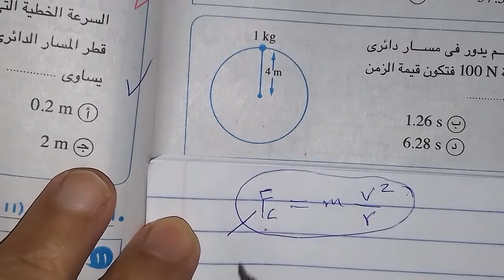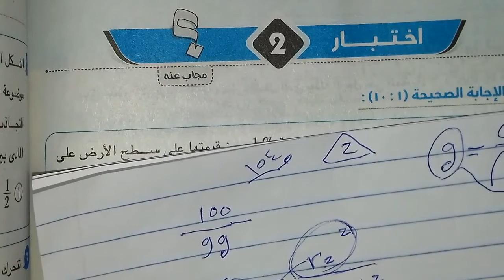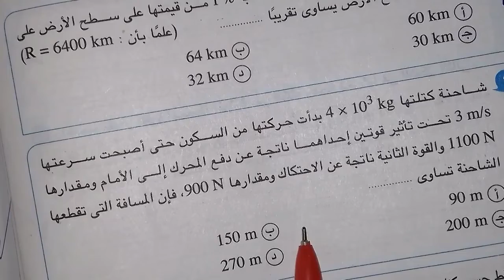الحلقةالاولى حل مسائل امتحانات (ليلة الامتحان) اولى ثانوى د.مصطفى رجب دمياط الجديدة٠١١٤٩٦٠٠٨٤٩